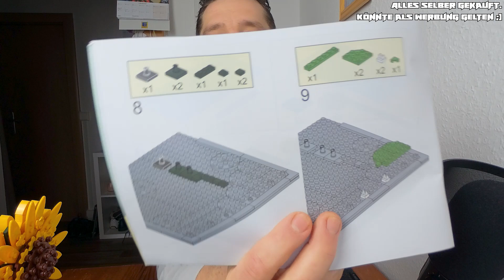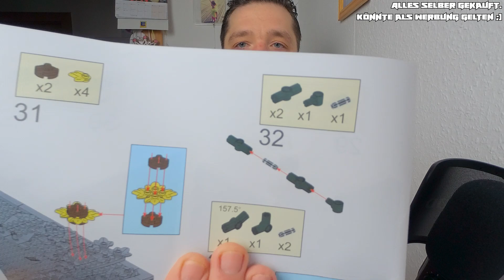Helianthus 92003 QiZhiLe - Sonnenblumenbukett, oder was würde DaVinci wohl darüber denken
Dieses Set besteht aus 666 Teile. Ob es sein Geld wirklich wert ist und wie es sich macht, dass erfahrt ihr in diesem Video.